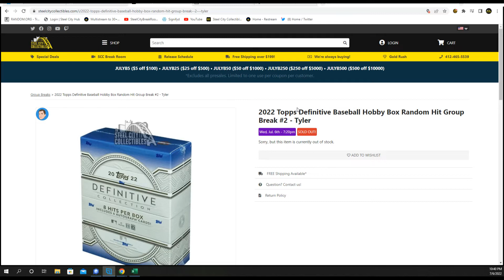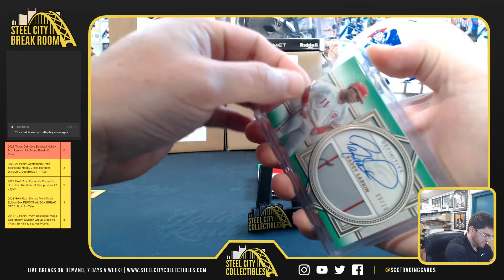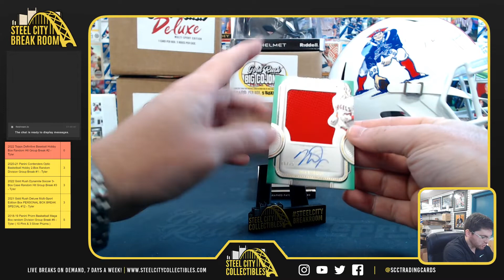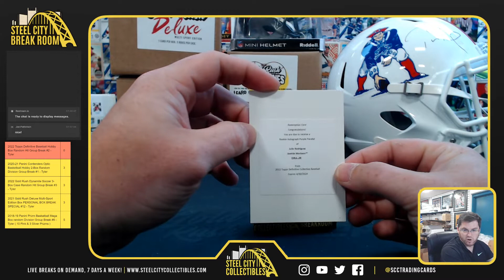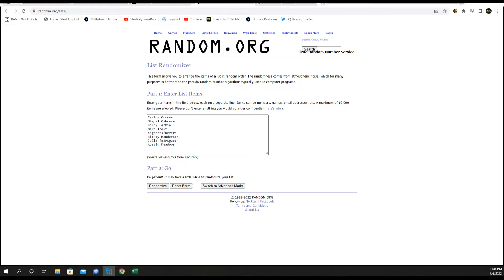2022 Topps Definitive Baseball Hobby Box Random Hit Group Break #2 - Tyler